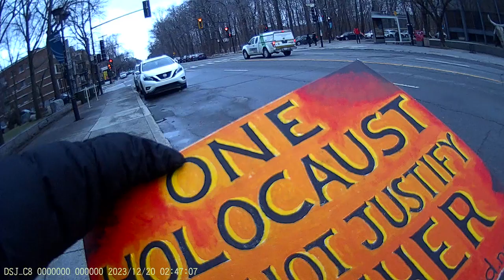Jewish Bundist Vigil at Jewish Community Campus of Montréal 19-12-2023 Part10 - 1